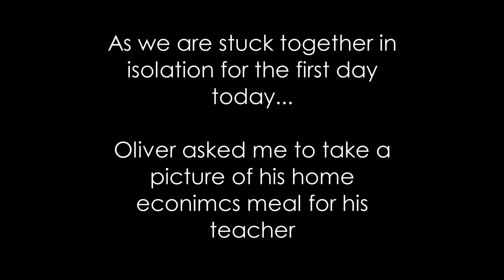First day in Isolation, TV editor and Oliver with Home economics project!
This is what happens when School Boy Oliver and TV editor gets stuck in corona virus isolation and Oliver asks for a photo to send to the teacher.